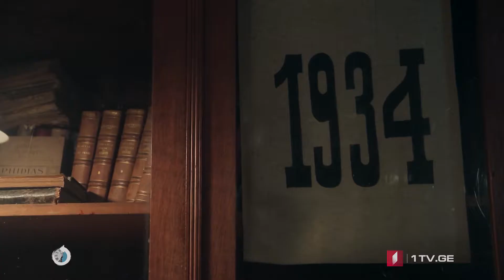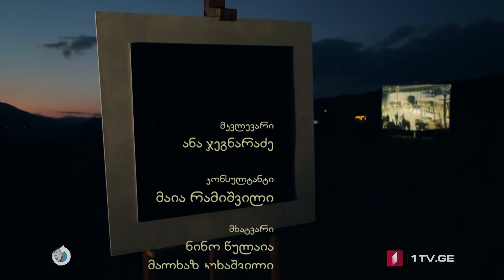ხანმოკლე XX საუკუნე - 1934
• პარალელური მონტაჟი
• ღმერთების დაღუპვა
• კონტრრევოლუცია
• უკანასკნელი მასკარადი
• სახალხო არტისტი
• პირანდელო და ბალანჩინი